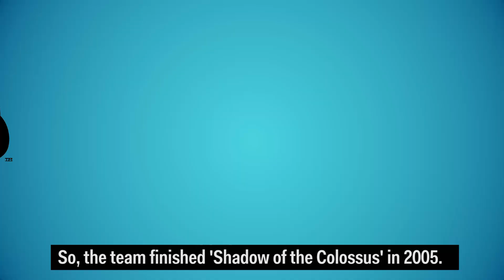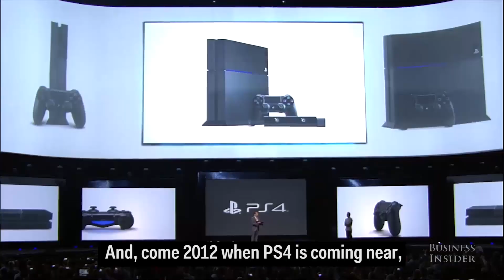The story behind 'The Last Guardian' – E3 2015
In early 2007, the first iPhone had just been revealed by Apple president Steve Jobs on a stage in California.

Somewhere in Japan, a small team of acclaimed video game developers was reconvening after a two year hiatus. The goal was simple: to create a third game, as emotionally impactful and precedent-setting as the first two. They had colossal expectations to fill. A simple goal, perhaps, but a deeply challenging one.